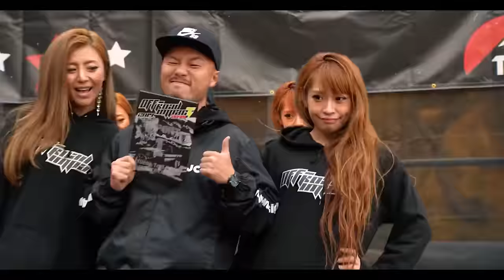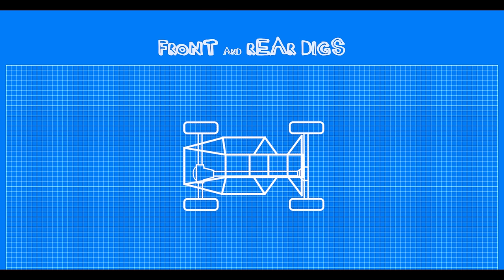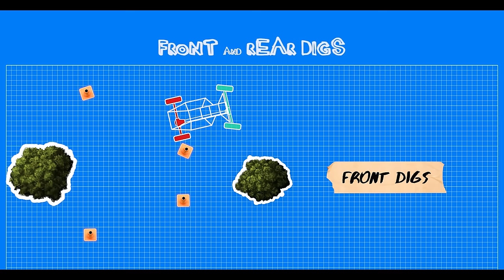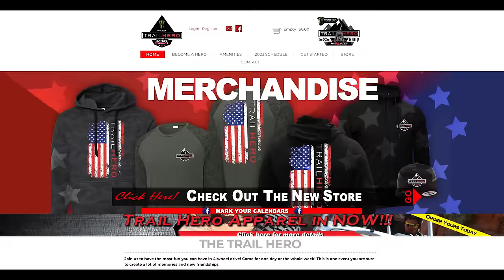The Untold Story of Japan’s 4WD Frontier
Secret World of Japan's Extreme 4x4's in the heart of Nara. Join Simon as he embarks on an epic journey to explore Nara Trial Mountain, Toyota secret testing location.

 This park is home to the legendary Trail Hero Japan event, promising an unforgettable off-road adventure like no other.

The adrenaline-pumping weekend kicks off with Japan's toughest moto enduro, setting the stage for the incredible off-road experiences that lie ahead. With a fleet of top-notch Japanese 4x4 vehicles at his disposal, Simon dives deep into the heart of Nara Trial Mountain, showcasing jaw-dropping rock crawling demos and some thrilling panel damage.

Get ready to be mesmerized by the breathtaking scenery and the enchanting backdrop of Sakura (cherry blossoms) as Simon provides a sneak peek into the upcoming Trail Hero Japan event, set to take place later this year. From testing the best courses to meeting the top-notch rock crawlers, this episode is sure to be hard to beat. So, come along for the ride as we uncover the thrilling world of off-road trails in Japan and experience the raw power of these incredible vehicles in action.

Discovering Japan's Toughest 4x4's | Pre-running Trail Hero
Toyota SECRET testing track UNCOVERED!  | Off-roading in Japan

奈良にある極上の４WDの秘密の世界

サイモンと共に海を越え、日本の最高のオフロードパーク、奈良トライアルマウンテンを探検する壮大な旅に出かけましょう。奈良市にほど近い場所に位置するこの施設は、レジェンダリーなイベント、トレイルヒーロージャパンの舞台で、あなたに他では味わうことができない貴重なオフロード体験をもたらすことでしょう。
サイモンが訪れた週末は日本一の難易度を誇るオフロードバイクによるエンデューロレースで始まりました。ますますこれから起こるオフロード体験に期待が膨らみます。最強のオフロードマシン、ランドクルーザーを手に入れたサイモンは奈良トライアルマウンテンの中をまんきつ、息を飲むようなロッククローリングデモンストレーションやボディを擦るほどのスリリングな走行を披露します。
咲き誇る桜を背景に息を飲むような美しい風景をお楽しみに。１２月に開催されるトレイルヒーロージャパンも紹介します。
最高のコースと一流のロッククローラーに出会う、このエピソードは今までにない最高のものとなりました。
それでは日本のオフロードトレイルのスリリングな世界、信じられないようなクルマたちのパフォーマンスを体験しましょう！